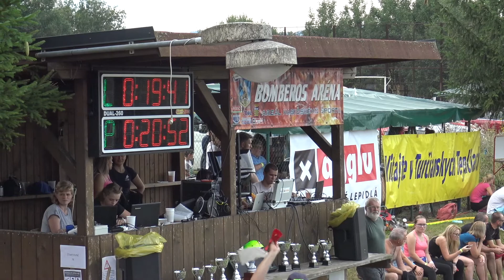Rolta ženy - 20,52s (ĽP 19,41s) - Turčianske Teplice 2020